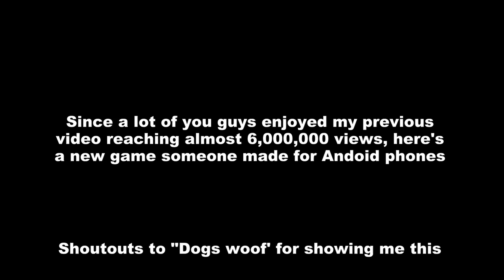Bunny Pancake, Kitty Milkshake (Unofficial Android/iOS Game) Wreck It Ralph 2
This is bunny pancake, Kitty Milkshake based on the game from Wreck It Ralph 2: Ralph Breaks The Internet movie. This is an unofficial fan made video game for Android/iOS. This game is kinda different than the previoius one I showcased. At the beginning the Bunny Gets the Pancake and the Kitty gets the Milkshake. But wait there's more Animals in this game and more food items. Make sure you give the food to the correct animal and remove food that has nothing to do with any of the animals. I just thought it was cute.  This game is much more of a challenge than the previous game I showcased!